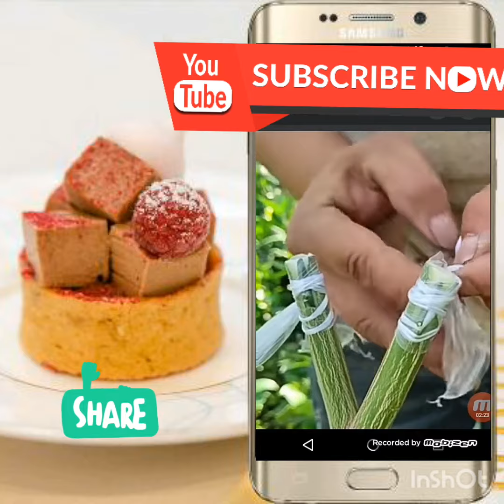Limon plant ||10రోజులో.. అంటూ కట్టడం||చాలా ఈజీ.. ||how to making lemon tree#srimydheeni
నిమ్మ మొక్క||10రోజులో.. అంటూ కట్టడం||చాలా ఈజీ.. ||how to making lemon tree